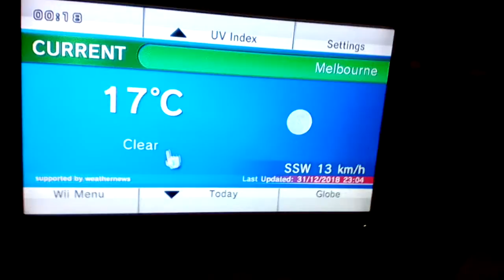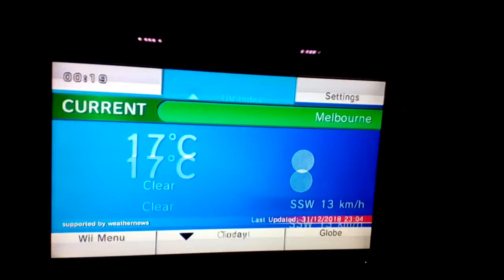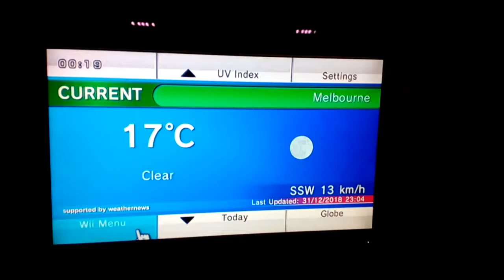Last EVER Forecast channel update for 2018...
This video shows the last update that forecast channel had in 2018.

Update time: 31/12/2018 11:04PM AEST.

Don't come begging me about the news channel. I didn't get a chance to record that, If you are wondering what im using to get that channel. I'm using Riiconnect24. Find out more at rc24.xyz

Here's to another year!